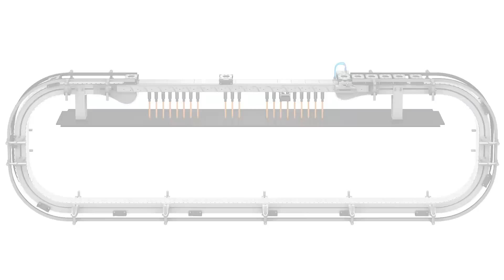Multi-Carrier-System für mehr Flexibilität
Innovative Transportlösung Multi-Carrier-System für mehr Flexibilität: Als konfigurierbares Transportsystem lässt es sich frei in Maschinenkonzepte integrieren und ermöglicht Bewegungsführungen exakt synchron zum Prozess – mit nur einer Steuerung. Die Auflösung der starren Verkettung herkömmlicher Transportstrecken schafft neue Freiheiten und bietet maximale Dynamik.